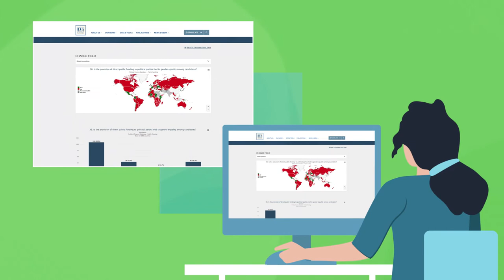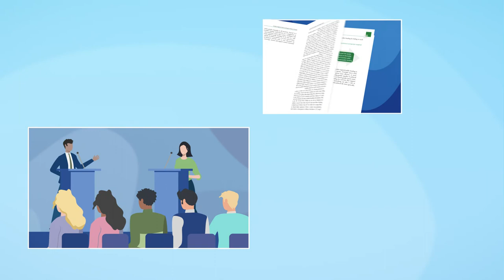Political finance for more diversity in politics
Systemic and legal barriers to equal political participation persist at all levels and take different forms, including unfavourable electoral systems, lack of support from political parties, socio-economic, and cultural. Women, people with disabilities, indigenous people, LGBT+ individuals, and young people face all of these barriers, particularly insufficient access to political finance.

In order to address these barriers and level the playing field, several targeted political finance measures have been designed and adopted by some governments, political parties, and private initiatives, although they vary in their target and effectiveness.